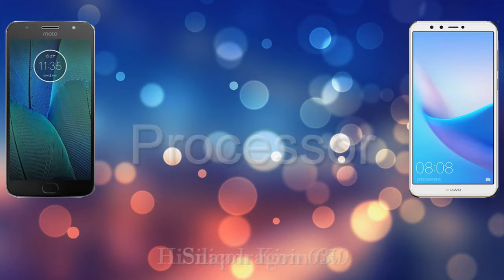Motorola Moto G6 Plus vs Huawei Enjoy 8 Plus